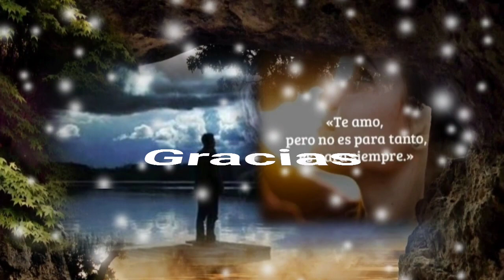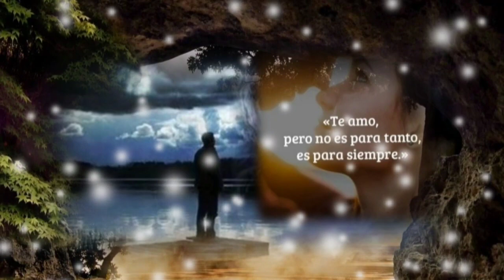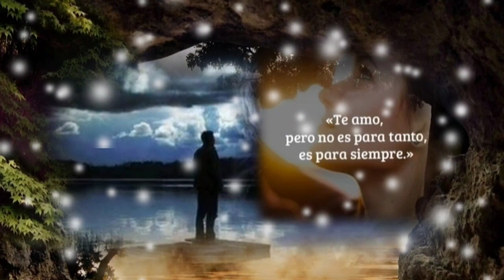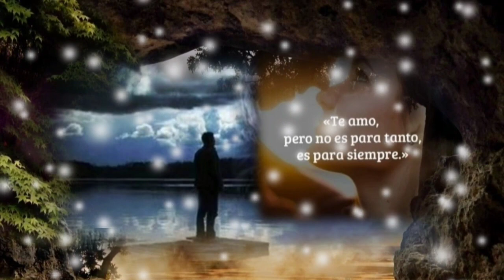AUNQUE TRANSCURRA EL TIEMPO SIN SABER HASTA EL FINAL TE ESPERARÉ - LOS BUKIS (serge djbcmx)